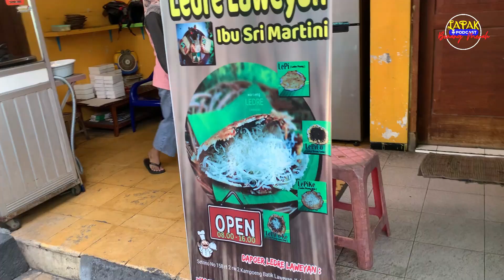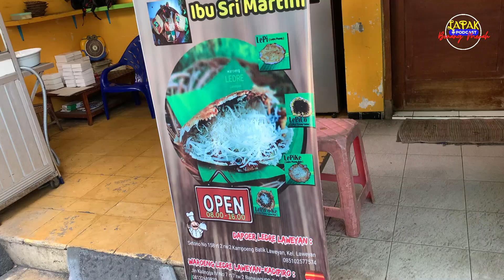LEDRE LAWEYAN, JAJANAN TRADISIONAL KOTA SOLO | SEJAK 1984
Jalan-jalan kali ini membawa mimin ke Kampung Batik Laweyan, Solo! Di sini, mimin cobain Ledre Laweyan, jajanan tradisional Solo dari tahun 1984. Ledre dibuat dari adonan beras ketan dan parutan kelapa, dipipihkan di atas wajan dan ditambahkan topping seperti pisang, coklat, atau keju. Rasanya enak dan harganya terjangkau, mulai dari Rp3.000 aja! Tempatnya pun estetik dan cocok buat foto-foto. Buka setiap hari jam 8 pagi – 4 sore. Yuk mampir dan jangan sampai kehabisan!